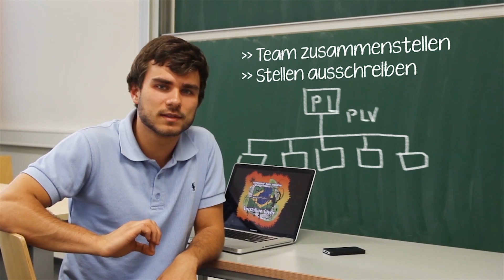IP - CaIPi-Night as Project Management Experience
Im Sommersemester 2014 ging die CaIPi-Night in die siebte Runde. Jedes Semester wird diese Party von IP-Studenten der Hochschule Reutlingen im Rahmen der Project-Management-Vorlesung auf die Beine gestellt, zu der auch Professoren und alle anderen recht herzlich eingeladen sind. Neben der Party selbst, sind im Video auch Ausschnitte der  Planung, der Treffen und des Aufbaus zu sehen. Macht Euch selbst ein Bild davon, wie viel Spaß Organisation, Teamwork, Studium und Arbeit machen kann!

Zu sehen:
Prof. Jochen Brune    -    Studiengangsleiter
Michael Sodamin       -    Projektleiter